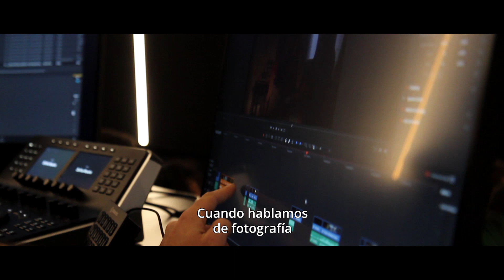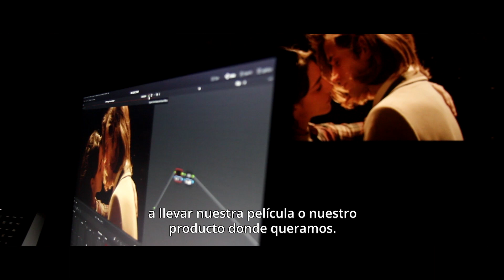Sala de Color I ESCAC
La recién inaugurada sala de corrección de color de la ESCAC es un lugar pensado para que los alumnos puedan corregir el color de sus proyectos al lado de un colorista y puedan tener una factura al mismo nivel que el que proporciona la industria.